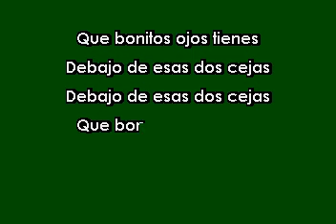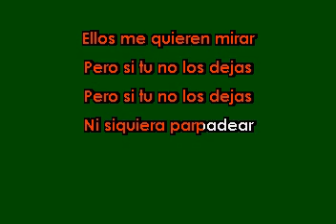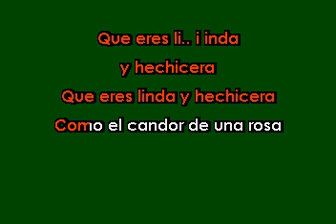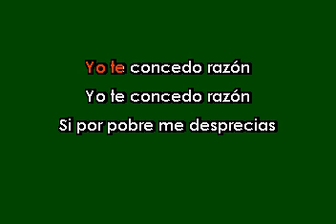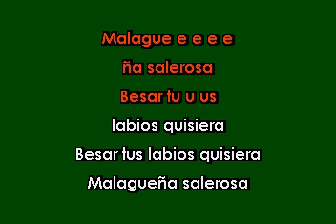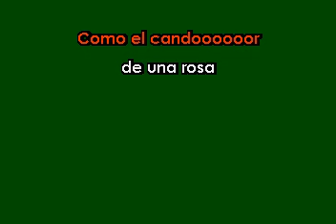MALAGUEÑA-Luis Miguel Izan Llunas Karaoke La Menor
Version de Nota La menor Izan Llunas y whistle register Luis Miguel